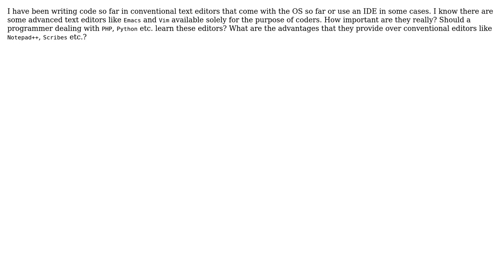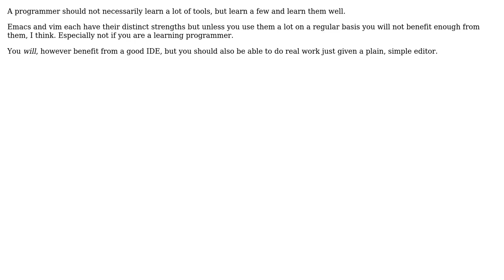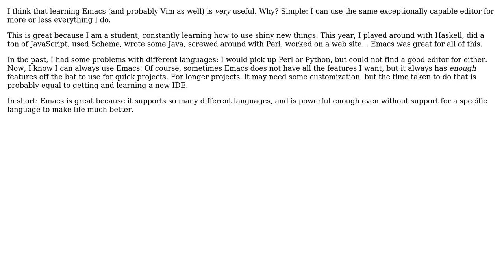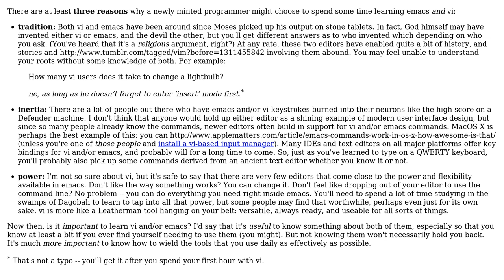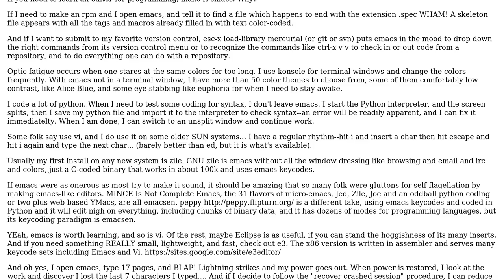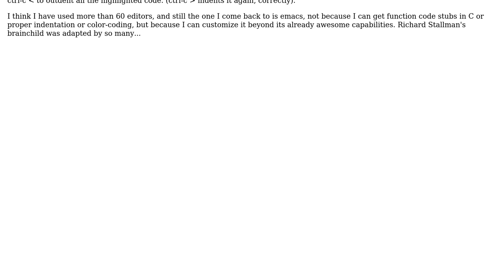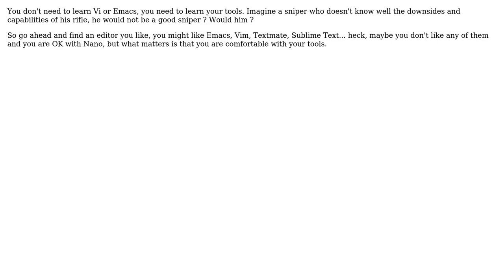Must a programmer learn text editors like Emacs and Vim? How important are they?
Software Engineering: Must a programmer learn text editors like Emacs and Vim? How important are they?